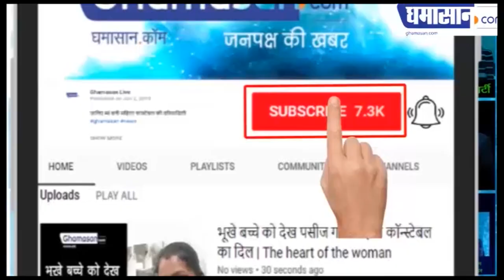Birthday Special : "प्रेम" से "दबंग" कुछ यूं बने Salman Khan । Happy Birthday Salman Khan | Ghamasan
आज हैं Bhaijaan का Birthday,
Salman के फेन्स हैं बेक़रार